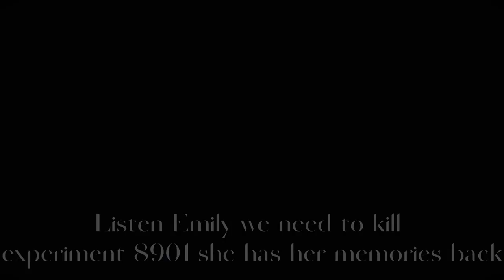🕊️Two Birds on a Wire 🕊️ [Oc Backstory] {Part 2???}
I hope you understand because I don’t feel like writing a whole paragraph at the moment-